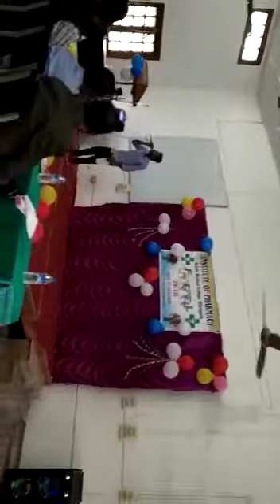Farewell 2k18 institute of pharmacy at Assam medical college